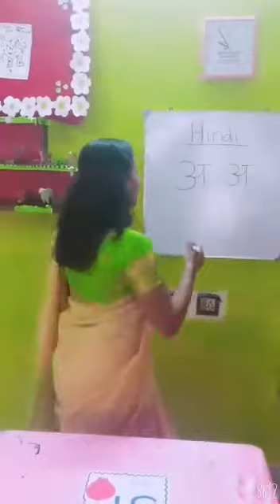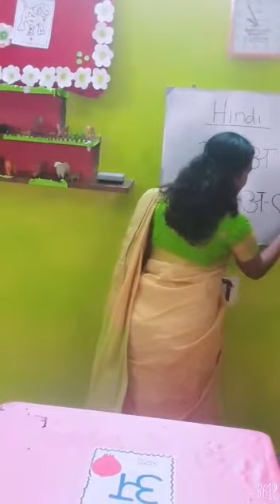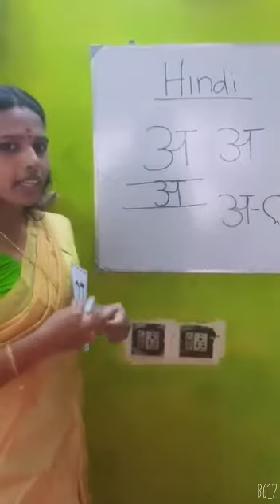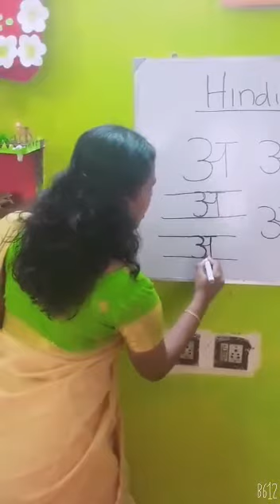L.KG HINDI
Hindi Swarakshar